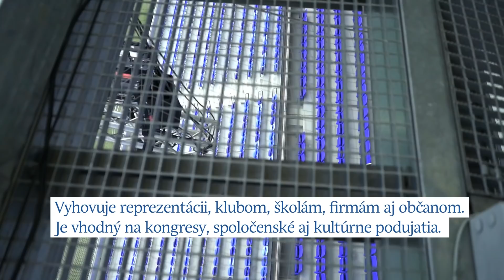VIETE KTO NAOZAJ ZAROBÍ NA NÁRODNOM FUTBALOVOM ŠTADIÓNE?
NFŠ je výhodný projekt. Hlavne ale pre štát a mesto Bratislava. Lebo len štát a mesto môžu inkasovať daňové príjmy a ďalšie výhody z každej aktivity.

Po odpočítaní všetkých nákladov na výstavbu, zostane štátu a mestu za 40 rokov životnosti štadióna minimálne o 70 mil. EUR viac ako stála výstavba. Za rovnaký čas stratí súkromný investor  - 50 mil. EUR (Zdroj: Finančná analýza projektu / Schválenie štátnej pomoci Európskou komisiou)

Štadión je dlhodobá investícia. Verejná infraštruktúra pre štát, mesto a každého Slováka. Vyhovuje reprezentácii, klubom, školám, firmám aj občanom. Je vhodný na kongresy, spoločenské aj kultúrne podujatia.

Moderná, ekologická, európskou komisiou schválená infraštruktúra.

Bola dokončená v rekordnom čase pre verejný sektor: Za tri roky.
Štátu a mestu sa vlastníctvo štadióna oplatí. Národný futbalový štadión je viacúčelová, pre štát životaschopná a pre Slovensko dlhodobo výhodná investícia.